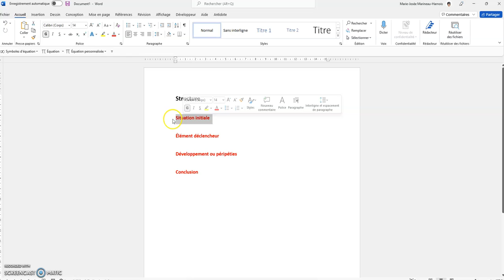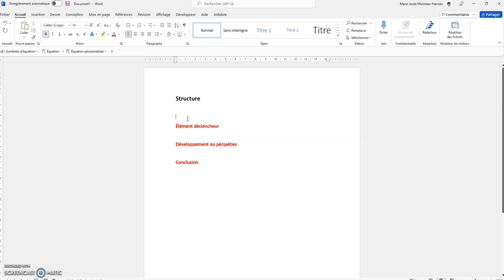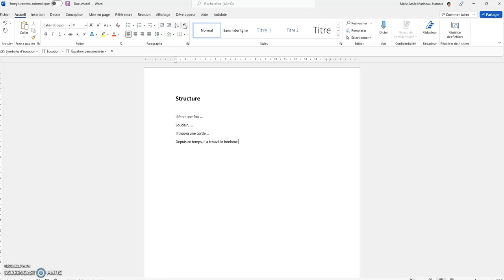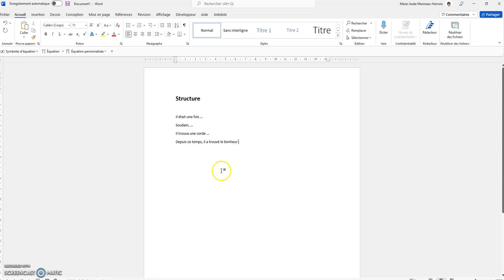Canvas de texte masqué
Astuce avec Word pour soutenir les élèves ayant des difficultés avec l'organisation des idées lors de l'écriture d'un texte.